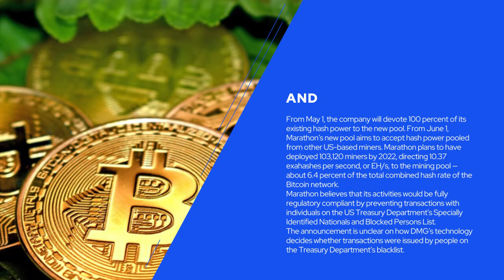Marathon only mines ‘fully compliant’ Bitcoin transactions, according to the blacklist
From May 1, Marathon intends to redirect all hash power to its latest, regulatory-compliant Bitcoin mining pool.

Marathon Digital Holdings, a major American mining company, has announced the launch of the first North American Bitcoin mining pool that is “completely compliant with US regulations.”

🔵“While institutional interest in Bitcoin is increasing, several large funds and companies have expressed doubts about buying Bitcoin that has been corrupted by criminals.”
🔵Until a Bitcoin ETF is approved,” Leeor Shimron, vice president of digital asset strategy at Fundstrat, hypothesized, “investors can view public mining companies as one of the only ways to get exposure to Bitcoin.”
🔵From May 1, the company will devote 100 percent of its existing hash power to the new pool. From June 1, Marathon’s new pool aims to accept hash power pooled from other US-based miners.
🔵Marathon plans to have deployed 103,120 miners by 2022, directing 10.37 exahashes per second, or EH/s, to the mining pool — about 6.4 percent of the total combined hash rate of the Bitcoin network.
🔵The announcement is unclear on how DMG’s technology decides whether transactions were issued by people on the Treasury Department’s blacklist.